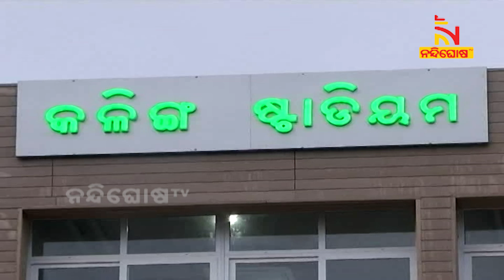CM Naveen Patnaik To Unveil The Logo Of Men’s Hockey World Cup 2023 । NandighoshaTV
ଆସନ୍ତାବର୍ଷ ଭୁବନେଶ୍ୱର ଓ ରାଉରକେଲାରେ ଖେଳାଯିବାକୁ ଥିବା ବିଶ୍ୱକପ୍ ପୁରୁଷ ହକି ଟୁର୍ଣ୍ଣାମେଣ୍ଟର ଲୋଗୋ ଆଜି ଉନ୍ମୋଚନ ହେବ । କଳିଙ୍ଗ ହକି ଷ୍ଟାଡିୟମରେ ଆଜି ସଂଧ୍ୟାରେ ହେବାକୁ ଥିବା ଉତ୍ସବରେ ମୁଖ୍ୟମନ୍ତ୍ରୀ ନବୀନ ପଟ୍ଟନାୟକ ଯୋଗ ଦେଇ ଲୋଗୋ ଉନ୍ମୋଚନ କରିବେ ।

* DishTV Channel No: 1367
* Airtel Digital TV Channel No: 611
* TATASky Channel No: 1779
* hathw@y Channel No: 731
* Ortel Channel No: 707
* Videocon d2h Channel No: 840
* SITI Channel No: 17 & 458
* GTPL Channel No: 719
* SUN Direct Channel No: 667
* Asianet Channel No: 219